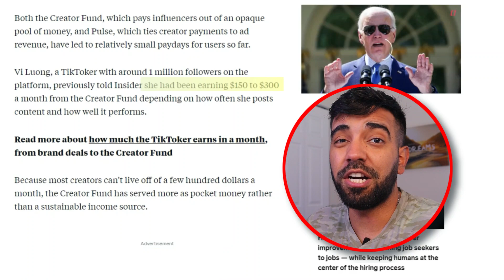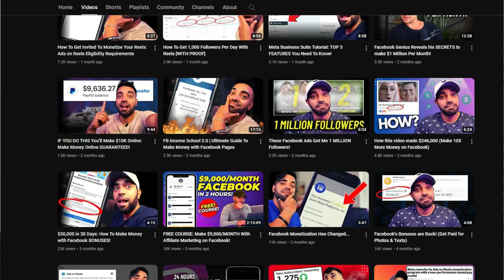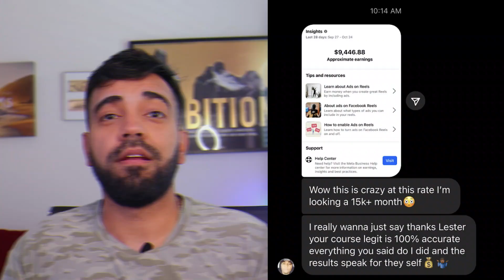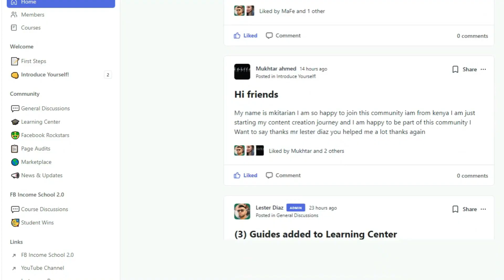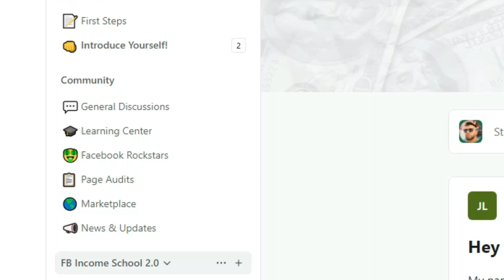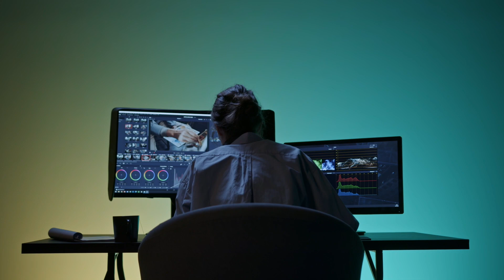How To Earn 10X More Money Repurposing Your TikToks!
If you want to make money on TikTok then in this video I'll break down how to earn from your TikTok videos by repurposing them to Facebook.

For YouTubers & content creators looking to work 1-ON-1 with Lester!

Free training: How I made $23,197.10 in 90 days as a content creator